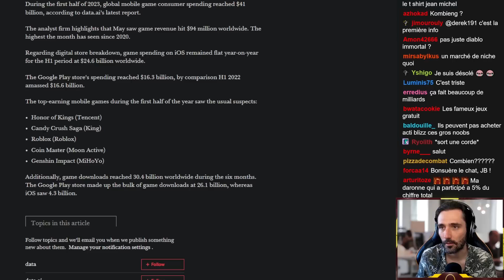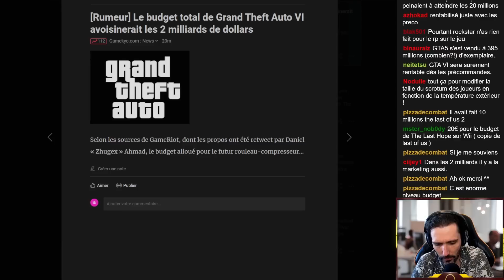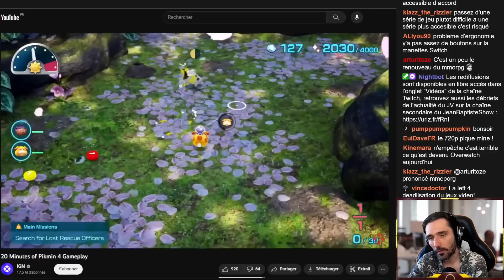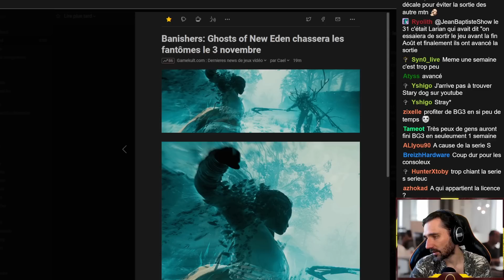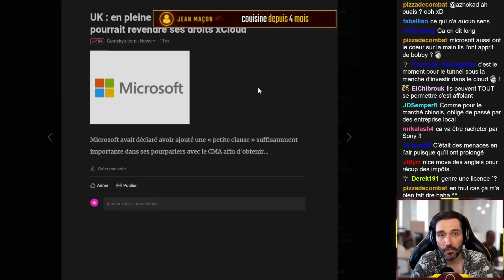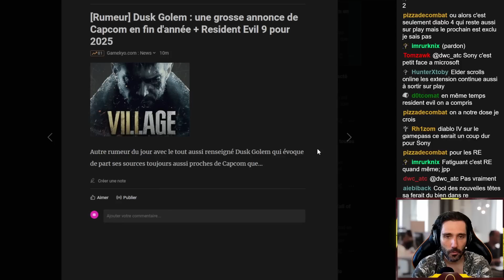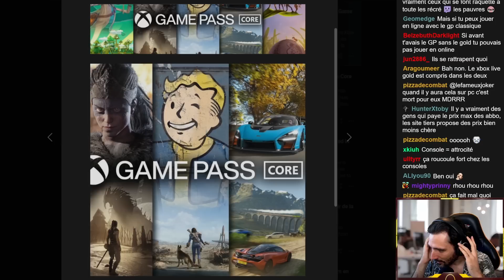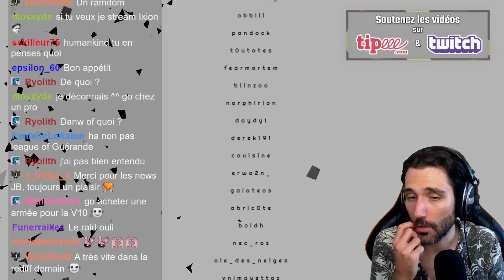Debrief d'actu : Playstation signe pour avoir Call of Duty pendant 10 ans, Starcraft 3...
Rendez vous tous les mercredi à 18h sur twitch pour debrief l'actu ensemble =)

Merci à Rhumley pour le montage et la vignette!

Sommaire :

-Les Chiffres
00:00:00 Les jeux mobiles ont généré 41 milliards en 6 mois
00:10:26 GTA 6 aura coûté pas loin de 2 milliards de dollars

-Les Dates
00:21:31 Exoprimal ça sent pas la rose on dirait
00:28:09 Pikmin 4 visiblement c'est le sans faute
00:35:47 En Garde! Daté pour le 16 août, pas mal non?
00:40:17 Banisher Ghost of New Eden enfin daté au 07 novembre

-Les Procès
00:49:49 La FTC fait appel contre Microsoft et se fait climatiser
00:56:28 Microsoft dans l'obligation de repousser le rachat
01:07:58 Sony accepte de signer le deal avec Microsoft pour CoD

-Les Débats
01:18:59 Resident Evil 9 pourrait débarquer en 2025 ?
01:22:37 16 idées de jeux Horizon pour l'avenir qui dit mieux?
01:27:02 Le Xbox Live est mort vive le Xbox Pass Core!
01:44:23 Starcraft 3 serait en développement, attendez Phil svp